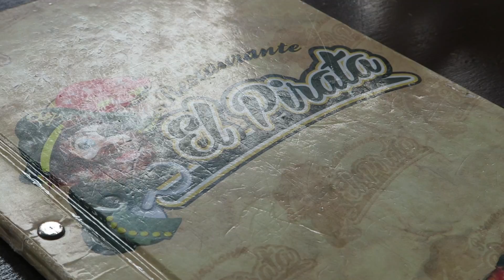Flying Home from Panama! | patplustricia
Short vlog recording the few moments before we returned home from our week long trip! :)